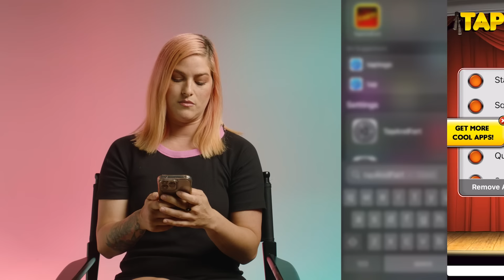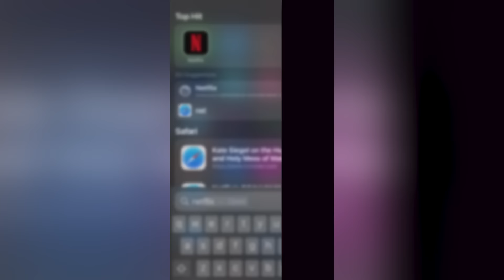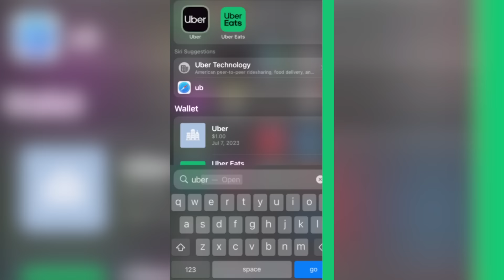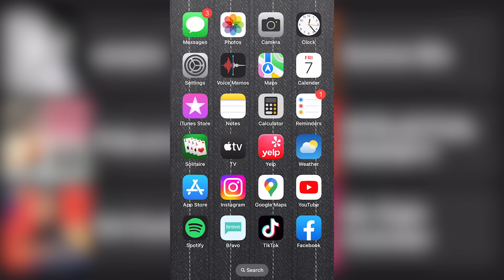Unlocked: Cassadee Pope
Cassadee Pope takes us behind the lock screen, into her voice memos, through Cuppy-dressed-up photos and even FaceTimes a touring friend.